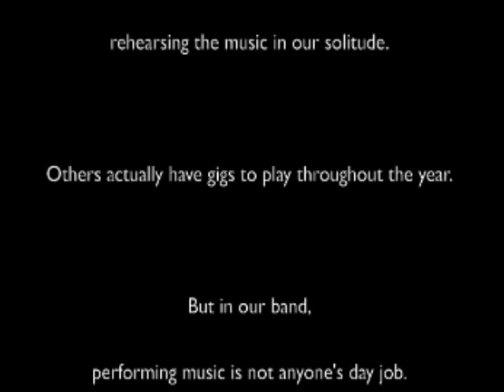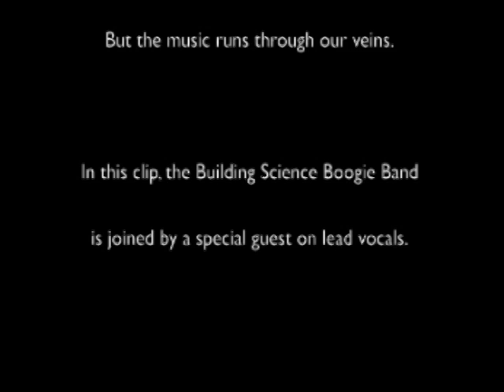Locomotive Breath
The Building Science Boogie Band tackles "Locomotive Breath" with special guest Danny Greenblatt on vocals on Tuesday, August 5, 2008, at the Summer Camp Clubhouse in Westford, Massachusetts.